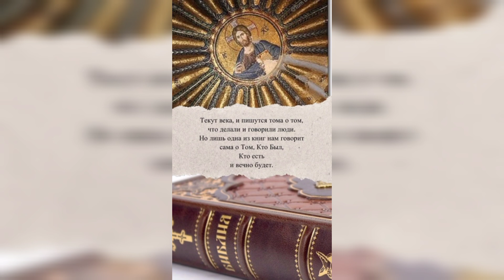РАЗМЫШЛЕНИЯ О БЕССМЕРТНОЙ ДУШЕ (ИОАНН КРЕСТЬЯНКИН)..